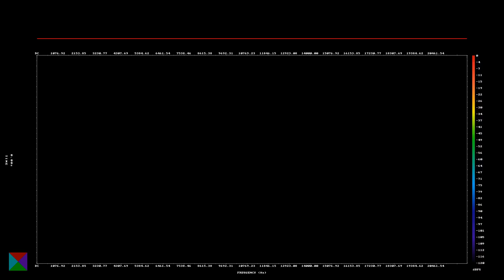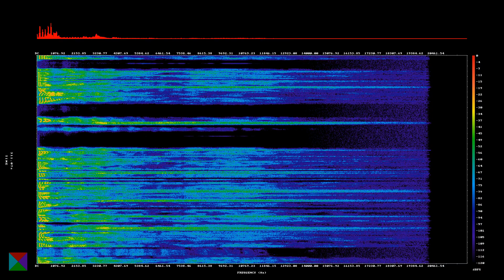20240218 Writing to the regulator about amateur beacon and repeater licenses.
A few weeks ago I discovered that the regulations for amateur radio in Australia had some definitions that caused me to wonder if 2,312 amateurs in VK, me among them, had been operating illegally?

Specifically it appeared that using a WSPR or Weak Signal Propagation Reporter transmitter of any kind, both computer controlled and stand-alone beacons, was contrary to what was permitted in the rules, since in Australia an "amateur beacon station" means a station in the amateur service that is used principally for the purpose of identifying propagation conditions.

The rules go on to say that you must have a specific beacon license and not having one is not permitted.

I suggested that it was time to send a letter to the regulator, seeking clarification.

Well, let me tell you, that set a cat among the pigeons, not at the regulator, but within the amateur community. Between posting a draft of my proposed email to a local mailing list before sending it to the regulator, and publishing my article, I received responses that ranged from "let sleeping dogs lie", "you are now on their radar", "you will be prosecuted because you admitted to breaking the rules", "carry on and ignore the rules because I am", and plenty more in that same vein.

There were two amateurs that indicated curiosity about what the response might be while pointing out that none of this was legally binding since it hadn't been tested in court.

I also discussed the matter on my weekly net and I learnt that DMR hotspots come in a duplex version, meaning that what you transmit into the hotspot is also transmitted by the hotspot on RF whilst sending it to the Internet. If you've been paying attention, you'll notice that this fits the definition of an "amateur repeater station", which also requires a specific license.

I received a prompt reply from the Australian Communications and Media Authority, the ACMA, the Australian regulator. Here's what the regulator had to say in response to my query:

"I can confirm that you can continue to operate your WSPR beacon and Duplex Hotspot as described without requiring an Amateur Beacon or repeater licence."

It goes on the say:

"Operation of these types of amateur equipment is permitted under the current amateur non assigned arrangements and as such will continue to be permitted under the class licence arrangements."

As a result, if you've been listening to WSPR on 10m, you'll have discovered that my 10 dBm beacon went back on the air 45 minutes after receiving this information. The letter confirms that both WSPR and Duplex hotspots have previously been, and will continue to be, allowed under the new rules from the 19th of February 2024 when they come into effect.

The final paragraph from the regulator sets out the boundaries of where the rules apply. It says:

"The definitions in the Interpretation Determination are broad definitions of amateur repeaters and beacons. For the purposes of amateur licensing the ACMA only considers apparatus assigned licence services, where individual frequency coordination is carried out and specific licences are issued, to be amateur repeaters and beacons."

In my opinion this is significant because you only need to apply for a separate amateur beacon or repeater license in very specific circumstances related to frequency coordination. It makes me wonder if the local beacon operators require an ongoing license for all of their beacons or not.

What I learnt from this process is that there is a high level of fear in the amateur community towards the regulator. I do not know where this originates, since I've interacted with the regulator on dozens of occasions since obtaining my amateur license in 2010 and in every case the response was courteous and informative. When the response wasn't what I expected I replied asking for extra clarification and received it. This enquiry was no different.

Going back through decades of old publications I've previously seen letters between the community and the regulator and I have yet to see anything that warrants the level of fear that appears to permeate our community.

So, why are we afraid of the regulator and why do we keep spreading that fear to anyone within propagation range? What have they ever done to you?